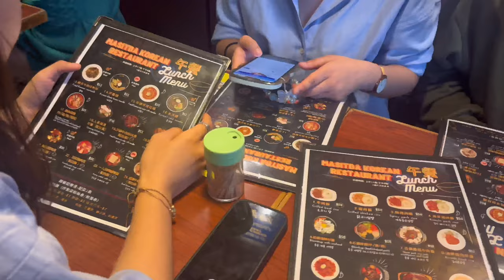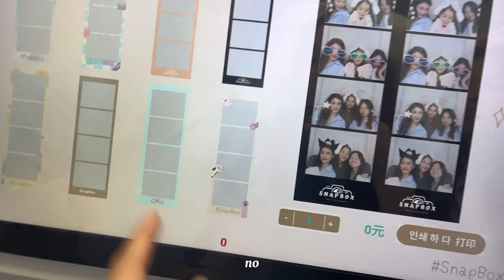HONG KONG VLOG🇭🇰: Hang out w/ me + my friends👯‍♀️(@work💼/photo booth📸)